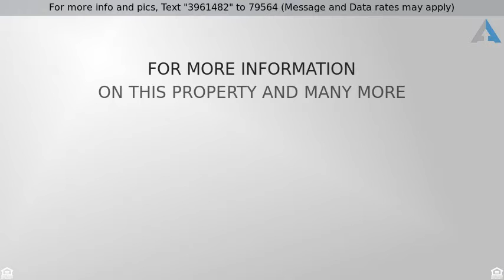Priced at $240,000 - 3929 Cane Bay Lane, Perris, CA 92571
Live Auction! Bidding to start from $240,000! Carve out an incredible life in this stunning two story home that sits nestled in the amazing city of Perris and Riverside County! Upon entering this home, you are greeted with high end plush carpeting, cozy fireplace, soft paint palettes and an open floor concept! The island kitchen features lovely countertops, pantry, plant shelving, SS/black appliances, breakfast bar and warm wood cabinetry. The spacious bedrooms offer plenty of room for sleep, study and storage. Upstairs you will find an open loft area that offers endless possibilities! The master bathroom showcases dual sinks, a garden style bathtub, separate shower and a walkin closet! The back patio area overlooks the expansive backyard that is comprised of lush green grass-an ideal setting for relaxing or entertaining with friends and family! Don't wait! Make your move today! This gem is sure to impress!